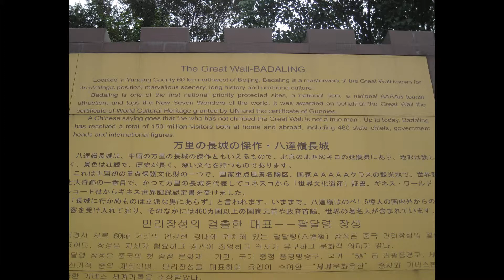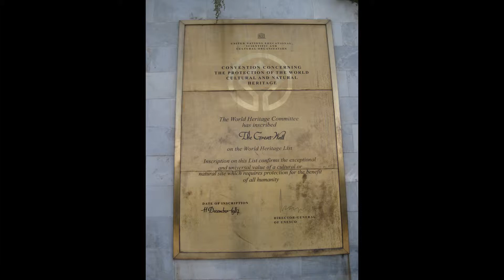THE GREAT WALL OF CHINA (万里长城) (slideshow + clip)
The Great Wall of China (万里长城) (UNESCO World Heritage, since 1988) is a symbol of the Chinese civilization. The most representative and well preserved portion of the Great Wall is at Badaling (Yanqing county), where the images were shot, standing about 70 to 80 km from Beijing (Peking). The Great Wall was erected for protecting the northern borders against invasions by hostile nomadic peoples. Not one but instead several walls have been built since the V Century BC. The first emperor of China, Qin Shi Huang (Qin dynasty: 221—206 BC), had the most famous walls built: 14 years (220-206 BC) of hard labor were taken for the purpose; but only a few remains resisted — in fact, the largest part of the wall we can see today was built during the Ming dynasty (1368—1644 AD). It is estimated that, presently, the Great Wall is 8,851.8 km long: the Wall proper measures 6,259.6 km; the remaining section are the sum of several natural barriers. The statement that the Great Wall is visible by unaided eyes from the Moon is a mere myth! Taking into account that the average distance between the Moon and the Earth is about 385 thousand km, and that the average width of the Great Wall is somewhat 9.1 m, to believe in that visibility we had also to believe that a thread of human hair could be seen at a distance of 3.2 km...!!!. And what about that possibility from low Earth orbit? It is also impossible with naked eyes, unless a visual acuity about 7.7 times superior to the normal would help the photoreceptors of our retina. Therefore, it is not unexpected that no NASA or Russian astronaut ever mentioned those possibilities. What is important to mention is that the Great Wall is one of the New Seven Wonders of the World. (September 9, 2011).